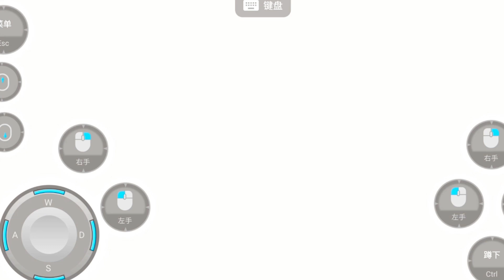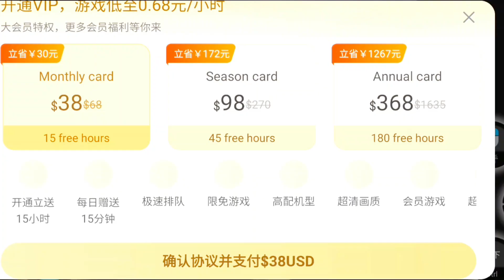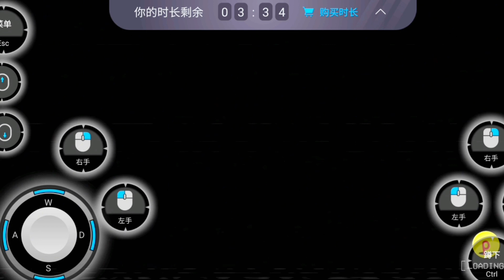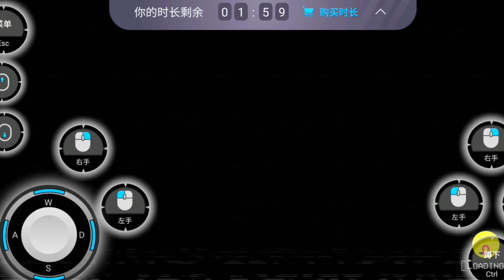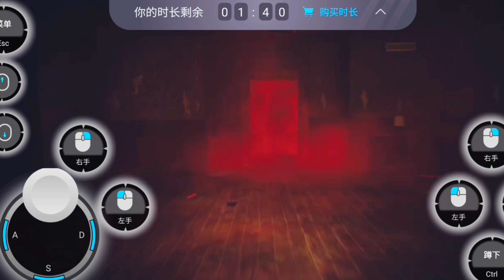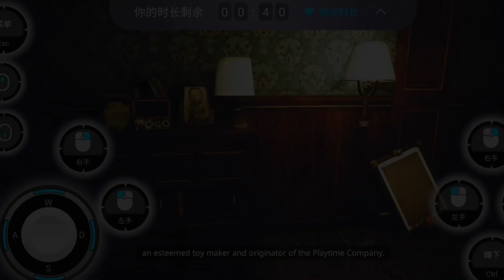Jogando Poppy Playtime chapter 3 Oficial no Emulador!!!! Mobile (Poppy Playtime Chapter 3)